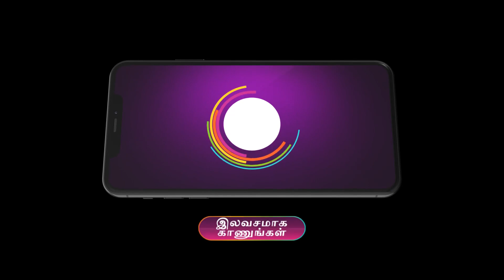Ep - 178 | Rajini | Zee Tamil | Best Scene | Watch Full Episode on Zee5-Link in Description